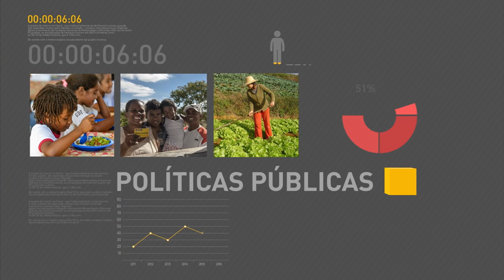Presidente em exercício se reúne com representantes de setores produtivos brasileiros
REPÓRTER NBR 16H - 08.06.16: Presidente em exercício Michel Temer se reuniu, nesta terça-feira (8) com 200 empresários, que representam entidades de quase todos os setores produtivos no Brasil. O presidente da Federação das Indústrias de São Paulo (Fiesp), Paulo Skaf, falou que os empresários estão dispostos a trabalhar para garantir retomada do crescimento econômico no Brasil. Veja também: governo enviará ao Congresso proposta que estabelece limite para gastos públicos. E mais: contribuintes já podem consultar, pela internet, restituições do primeiro lote do Imposto de Renda de 2016.